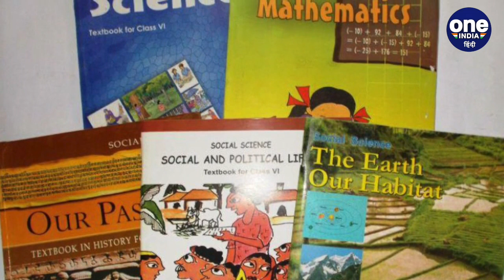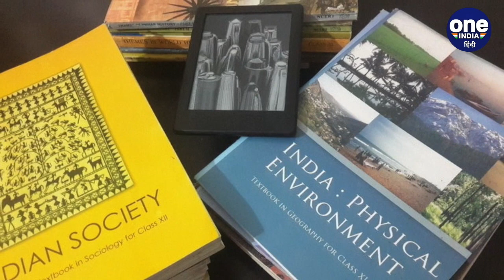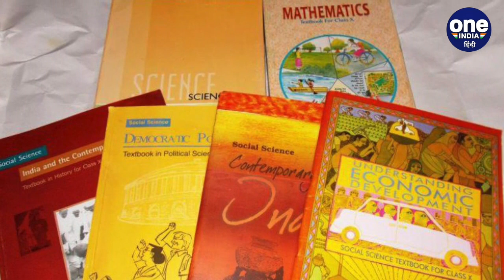NCERT Syllabus : स्कूलों के लिए आएगा नया सिलेबस, HRD मंत्रालय ने NCERT को दिए आदेश | वनइंडिया हिंदी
During the Corona transition period, the government has decided to make a big change in school education ... after 15 years this change is going to happen in school education. Now NCERT has been asked to prepare syllabus with new syllabus.

कोरोना संक्रमण काल के दौरान ही सरकार ने स्कूली श‍िक्षा में बड़ा बदलाव का फैसला लिया है... 15 साल बाद स्कूली श‍िक्षा में ये बदलाव होने जा रहा है. अब नये सिलेबस के साथ एनसीईआरटी से  पाठ्यक्रम तैयार करने को कहा गया है.